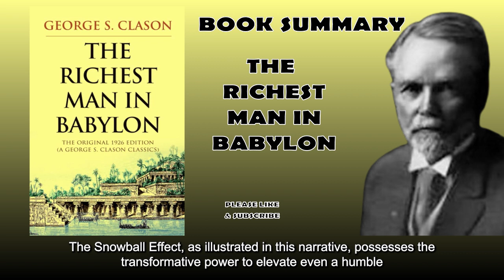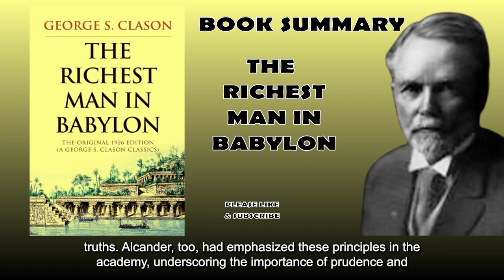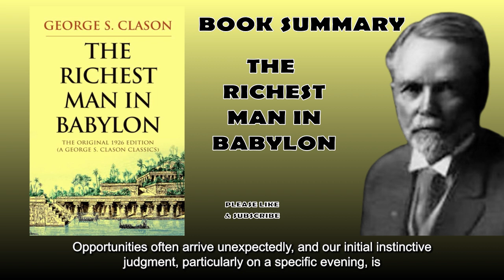The Richest Man in Babylon by George S. Clason | Audiobook Summary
Thank you immensely for your amazing support as we rejoice in achieving 1,000 subscribers! We're excited to share this journey with all of you, and we're eagerly looking forward to reaching the significant milestone of 10,000 subscribers together. 😀

Explore the timeless wisdom of financial success in "The Richest Man in Babylon" by George Samuel Clason. This captivating book, set in ancient Babylon, unveils essential principles for wealth-building that resonate across generations. Learn the art of saving, investing wisely, and making decisive choices that lead to prosperity. Discover the fascinating tales of Babylonian individuals who transformed their lives through simple yet powerful financial practices. Join us in this insightful book summary journey, where ancient lessons meet contemporary relevance, guiding you towards a path of financial abundance and success. Don't miss the chance to unlock the secrets of wealth in "The Richest Man in Babylon."

The Richest Man in Babylon